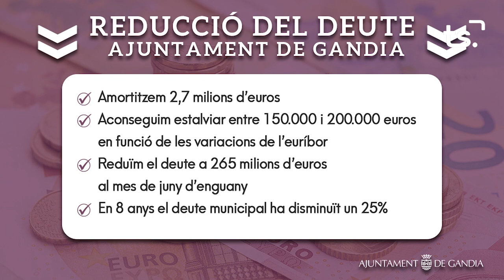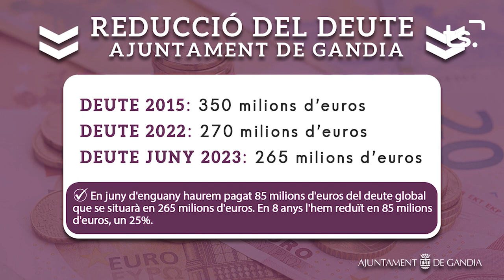INFORMATIU 2023 03 24